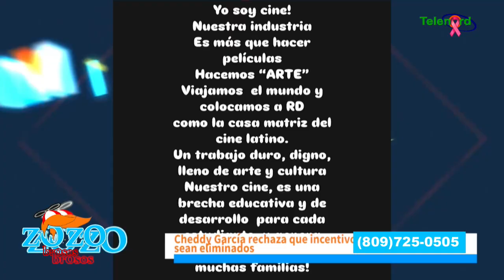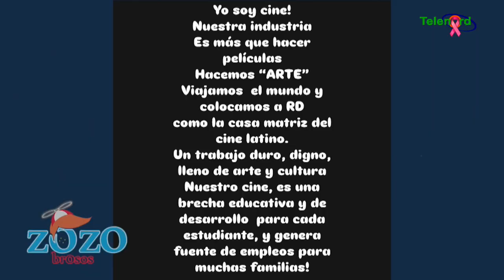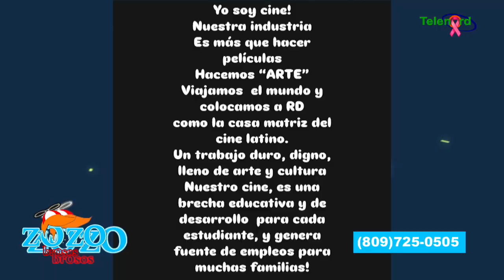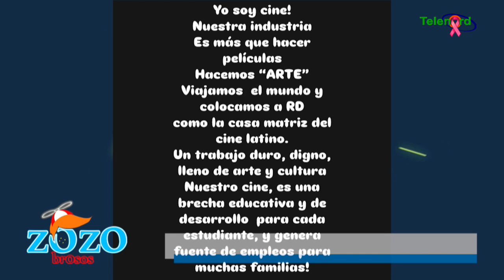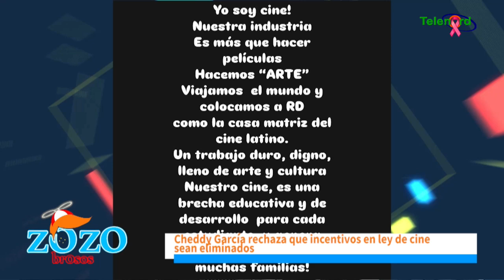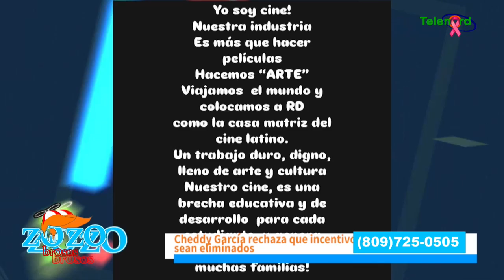Cheddy Garcia en desacuerdo que quiten incentivos al cine pero el pueblo si quiere